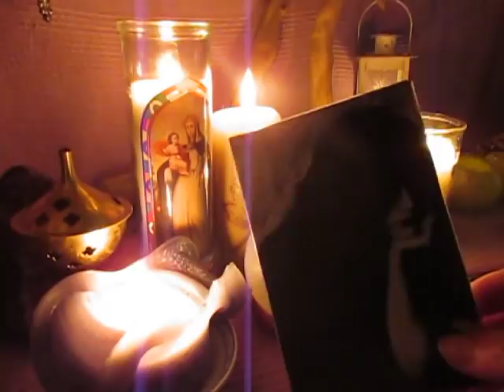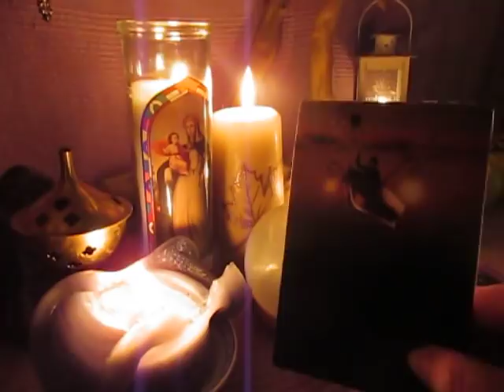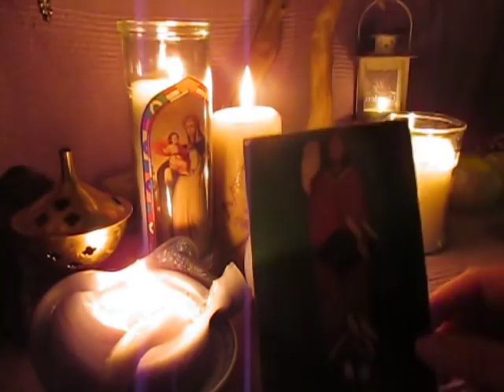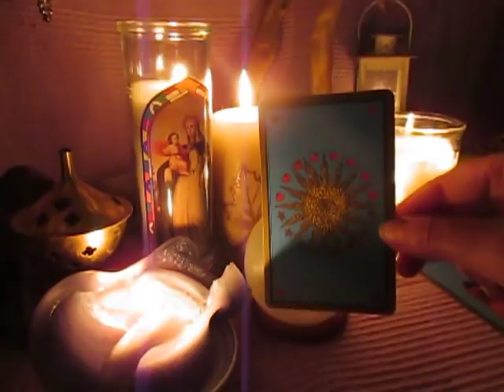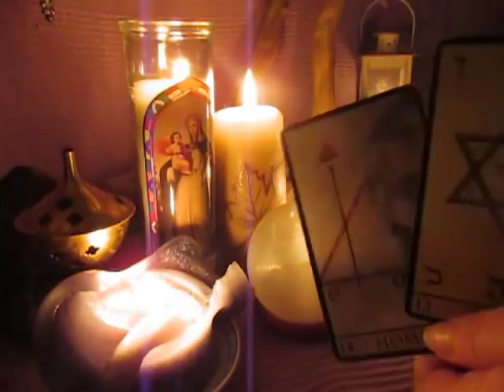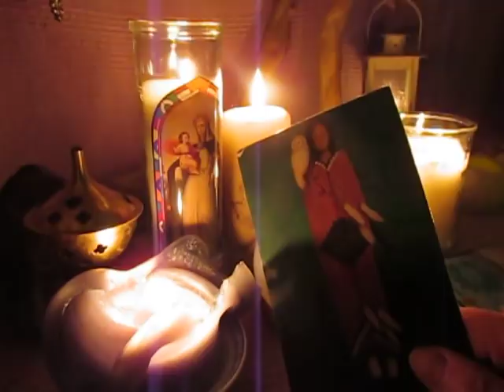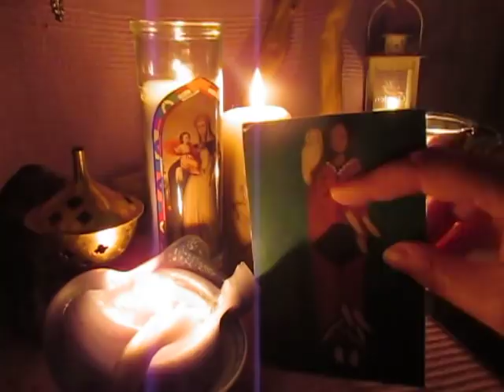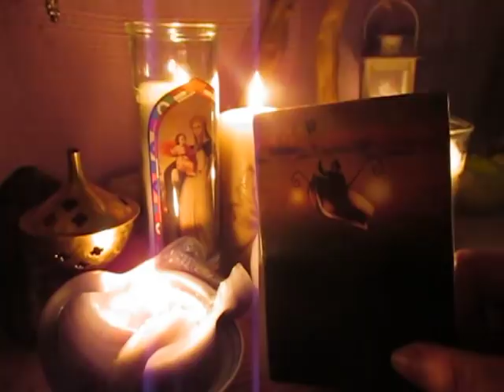PLEINE LUNE du 13 Octobre 2019 et son message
infos, prise de rendez vous, ressenti photo, question avec le pendule, message de l'archange Gabriel, carte guidance, tirage de cartes tarot, oracle.
N'hésitez pas a me contacter si cela vous convient.
Bonjour, Si vous voulez m'aider a participer au développement de la chaîne b lune vers plus de tirage de cartes et avec du matériel conséquent, vous pouvez m'envoyer un DON LIBRE au montant que vous voulez. Je pourrais avec votre aide, envisager l'achat d'un micro pour le son des enregistrements vidéos, d'un trépied pour me permette de filmer au dessus de la table avec la caméra, de façon a apercevoir toutes les cartes et l'acquisition de nouvelle cartes pour des guidances journalières.
D'AVANCE MERCI !!
Je vous invite a utiliser ce lien pour le paiement par paypal
en BONUS
Un cadeau pour vous !!

Comment se nomme cette pleine lune du mois d'Octobre ?
LUNE DE SANG
Autres noms : Lune de chute de feuilles, Lune des Récoltes.
Elle tient son nom du fait de la couleur orange-rouge sang qu'elle prend à cette époque de l'année. Elle correspond à la pleine période de la chasse et au sang de gibier ainsi abattu qui coule.

Les Amérindiens la nomment Lune de chute des feuilles, nous n'aurons pas besoin d'expliquer cette appellation. Ils la nomment également Lune des récoltes car c'est la période des toutes dernières récoltes et de la constitution des réserves pour l'hiver.
C'est la lune des nouveaux buts, de la protection, des bonnes résolutions. La nuit de la lune de Sang et parfaite pour chasser les énergies négatives qui vous entourent.
C'est le moment idéal pour faire des rituels de protection dans vos lieux de vie.
Je vous souhaite de profiter de cette magnifique pleine lune et on se retrouve pour un prochain partage de tirage de cartes.
b lune